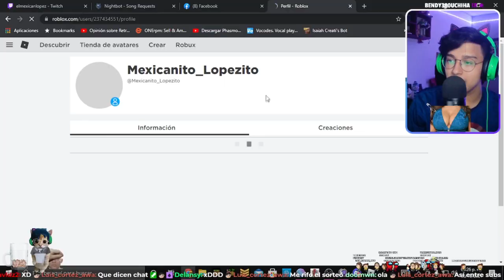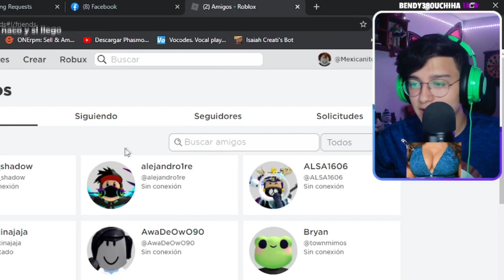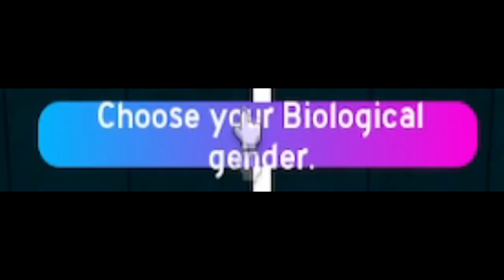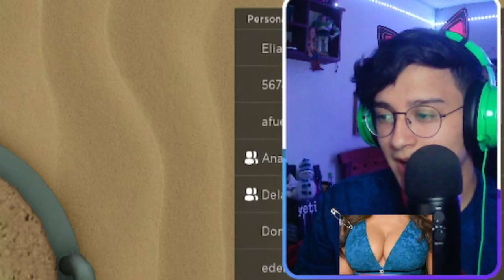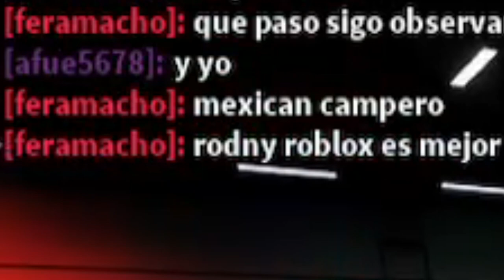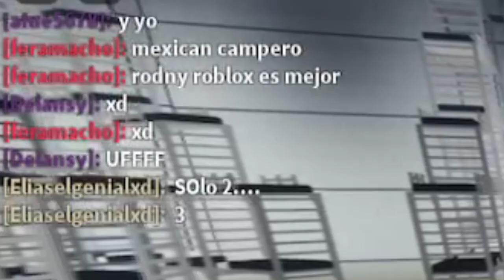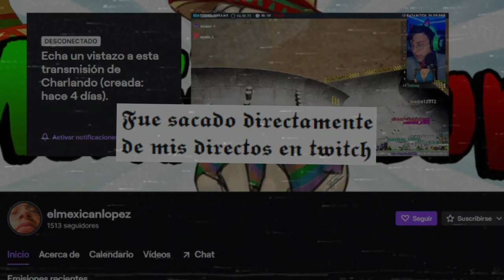Hice trampa en el juego del calamar de Roblox...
✅ Tuve que traicionar a mis amigos para poder vencer en el juego de calamar de Roblox... ¿Tu lo harias?